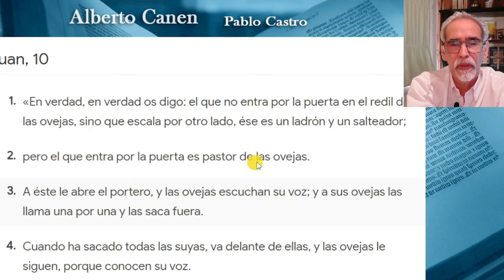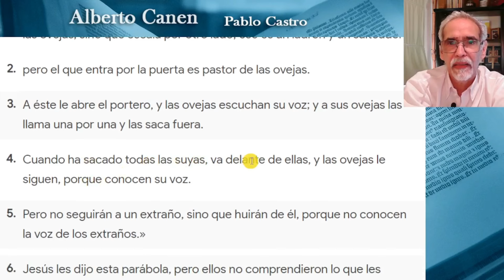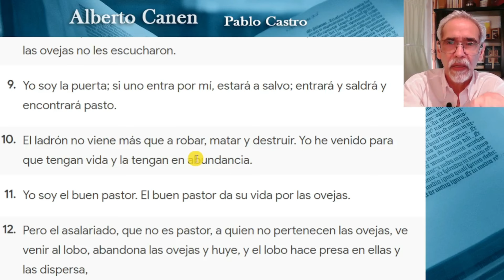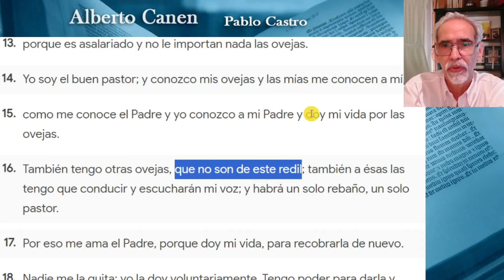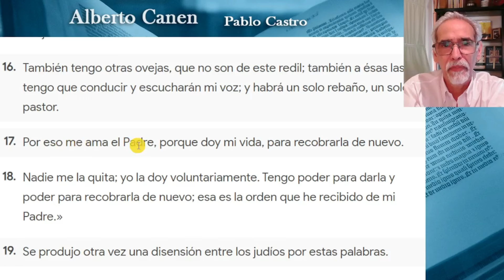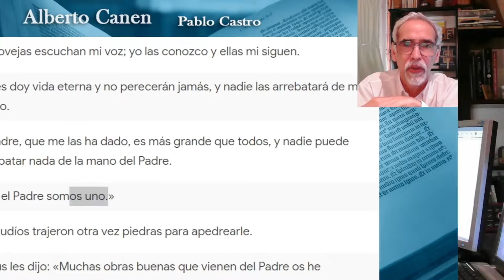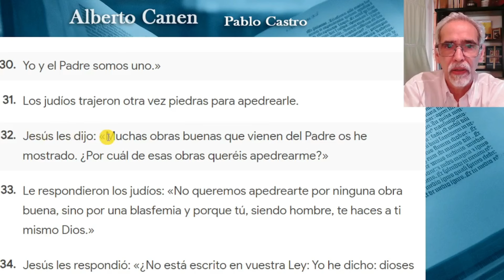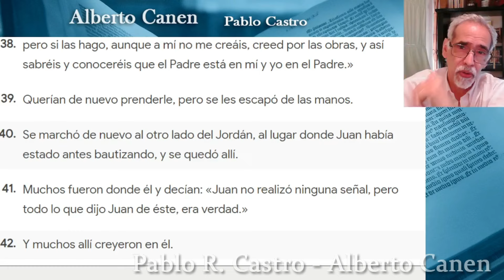Juan 10, Yo y el Padre somos Uno ¿la trinidad? la multiplicidad en la unidad?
¡Descubre al Buen Pastor! ¿Qué significa realmente Juan 10? En Juan 10, Jesús se revela como el Buen Pastor que da su vida por las ovejas. ¿Pero qué significa eso en nuestra vida diaria? En este video, profundizamos en el corazón de este pasaje para entender cómo su voz nos guía y nos protege. ¡No te pierdas esta reflexión sobre el Pastor que conoce tu nombre!

Libros de Alberto Canen
Los cuatro seres vivientes, el Tetramorfo
El observador del Génesis, la ciencia en la Creación
Un único Dios , el motivo de ser del pueblo elegido